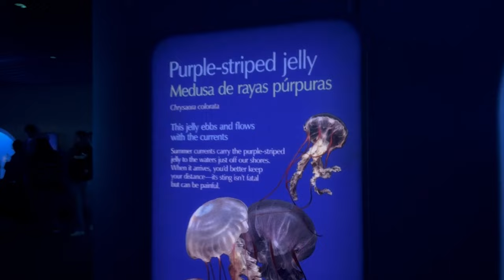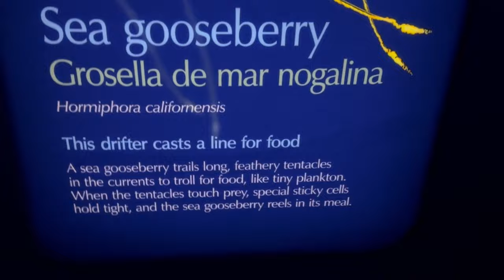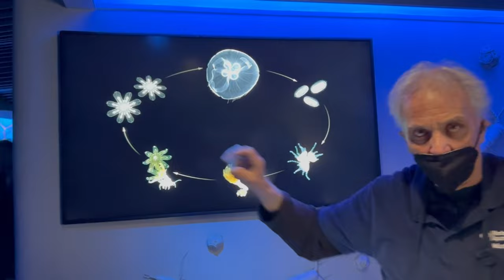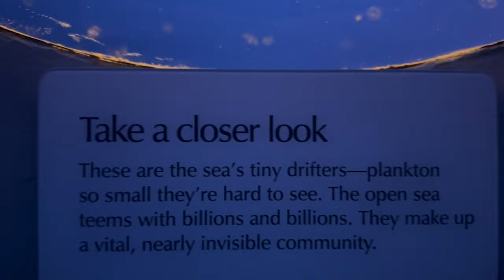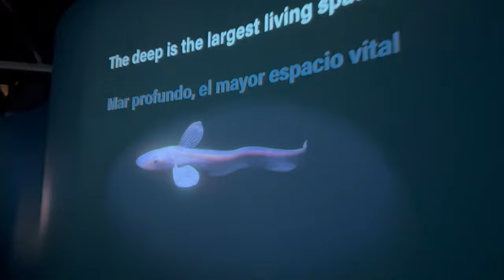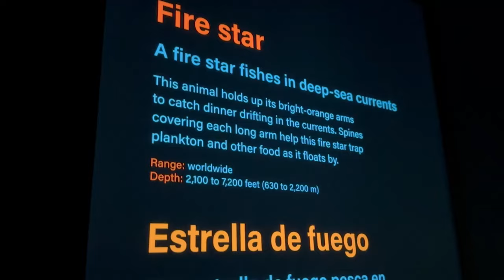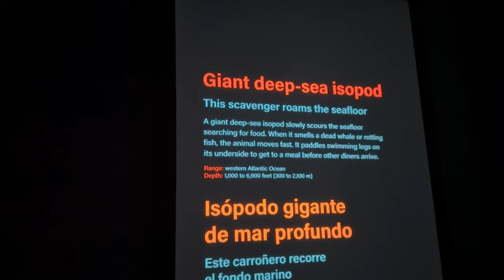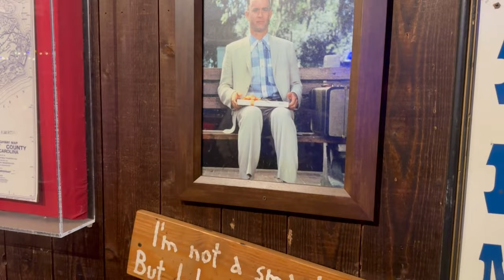Touching 6000ft deep fish GIANT DEEP SEA ISOPOD..🐟😃